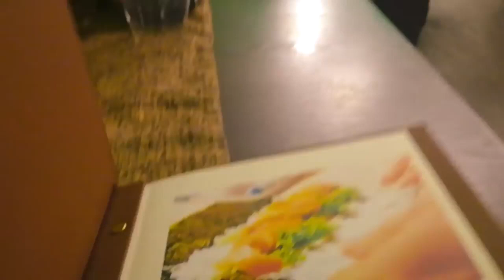Sushi Il pesce lo peschiamo e lo mangiamo!